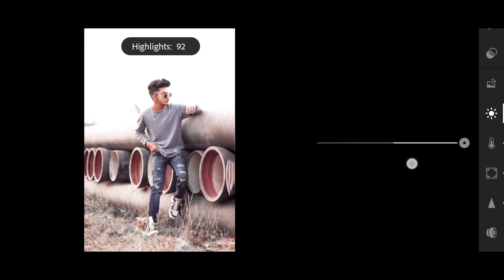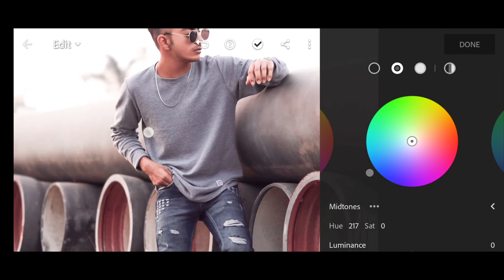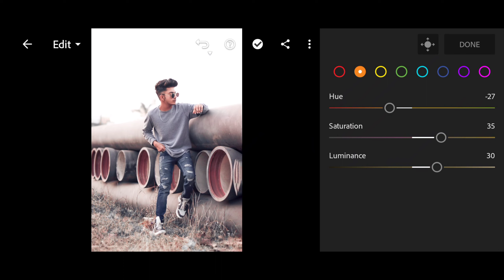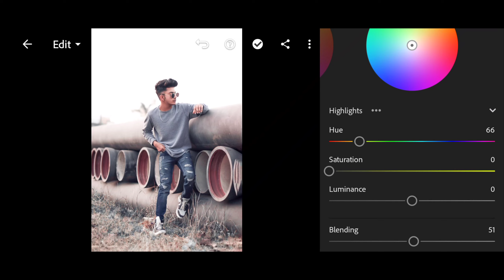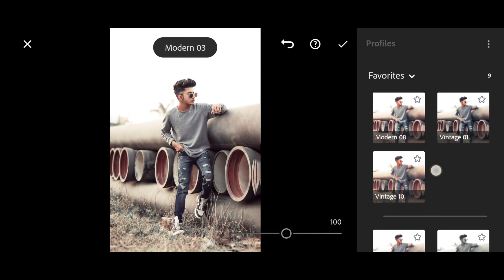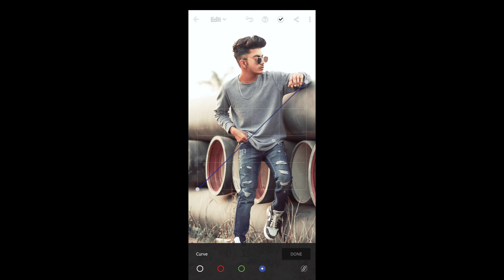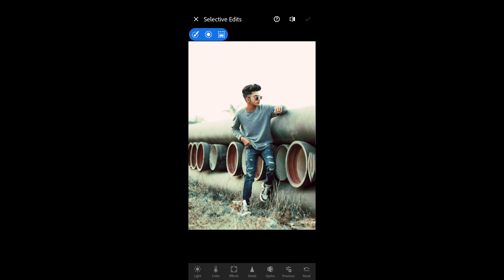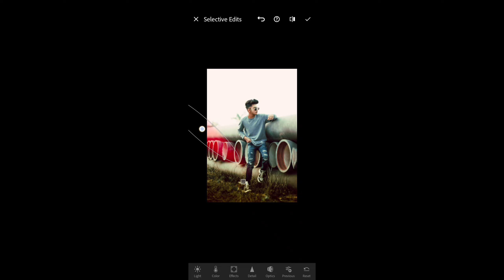CREATE CINEMATIC TONE IN YOUR PHOTOS WITH LIGHTROOM MOBILE - Ajay Creation Lr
ADD CINEMATIC TONE IN YOUR PHOTOS WITH LIGHTROOM MOBILE - Ajay Creation Lr